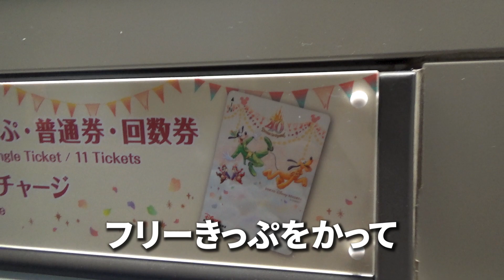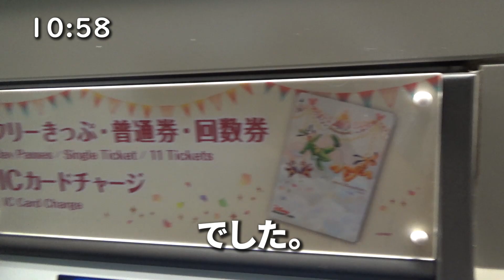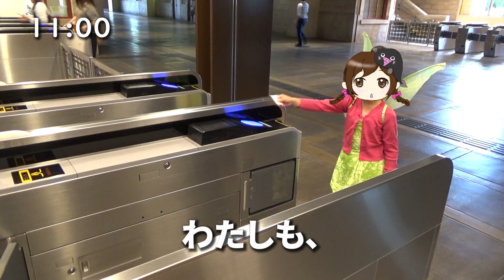【2023】リゾラのフリーきっぷ（限定デザイン）｜切符購入と電車に乗るまで！ディズニーvlog #5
こんにちは！なぎです。
今日は、リゾートラインの限定デザインのフリー切符を買って、ホームに向かい、電車に乗る所までをご紹介しまーす！
それでは、レッツ、ゴー！

00:00 オープニング
00:31 限定デザインのフリーきっぷ
01:37 改札に向かう
02:47 ホームの様子
03:24 電車が来ます！
04:07 リゾートラインに乗車
04:17 エンディング

東京ディズニーシー・ステーション